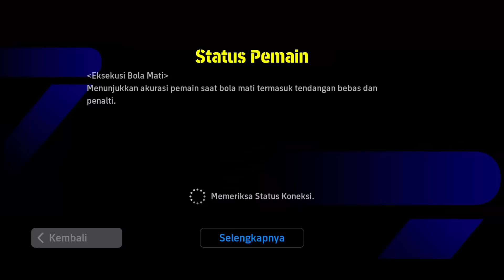GELANDANG FAVORIT COACH JUSTIN !! REVIEW MINAMINO ALL ROUNDER BINTANG 4 EFOOTBALL 2024 MOBILE